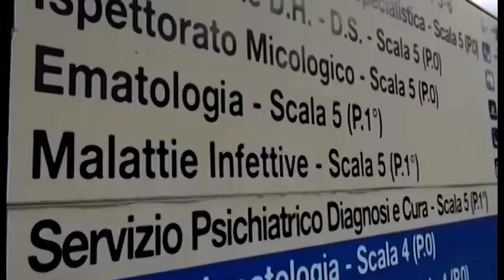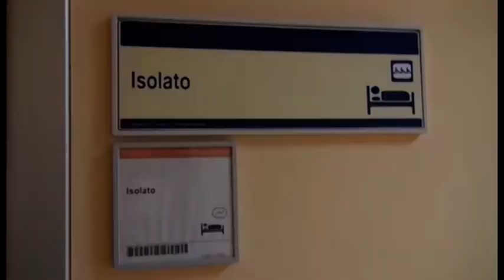Coronavirus, altri 12 casi nell'Aretino. A Montevarchi maestra positiva, 50 in quarantena